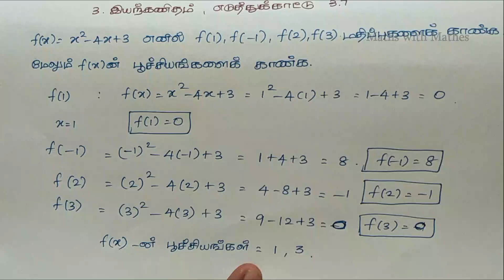TN Samacheer 9th Maths New Syllabus Unit-3 Algebra Examples 3.7,3.8,3.9 & 3.10 in Tamil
In this video, we are going to learn about Tamil Nadu Samacheer Mathematics 9th standard 2019 New Syllabus Third Unit Algebra Examples 3.7,3.8,3.9&3.10 in Tamil. (தமிழ்நாடு சமச்சீர் வகுப்பு  9 கணிதம் 2019 புதிய படத்தொகுப்பு  அலகு 3 இயற்கணிதம் எடுத்துக்காட்டு கணக்குகள்  3.7,3.8,3.9 & 3.10).